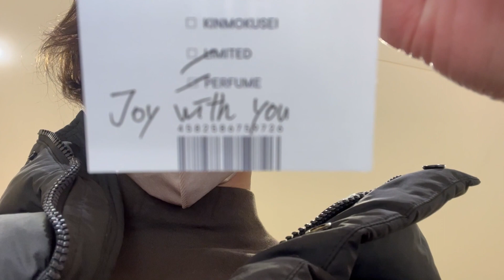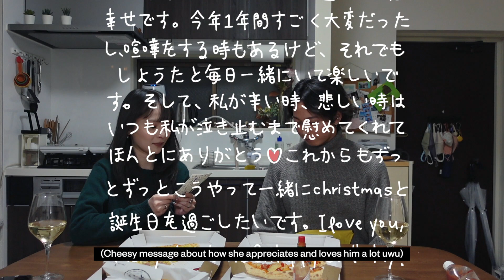[International Couple] Christmas in Japan🎄 | Surprising my Japanese boyfriend 🎁💕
In today's video, we will be sharing with you guys how we celebrated Christmas and Shota's birthday at home! We are a Chinese-Canadian/Japanese international couple based in Japan.

🐹 Sen & Haku: @ghiblipigs